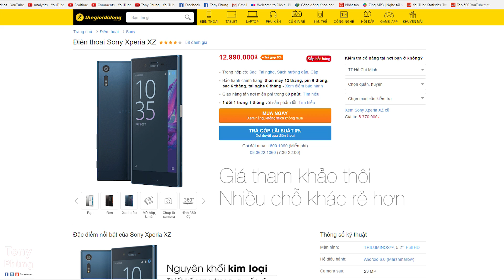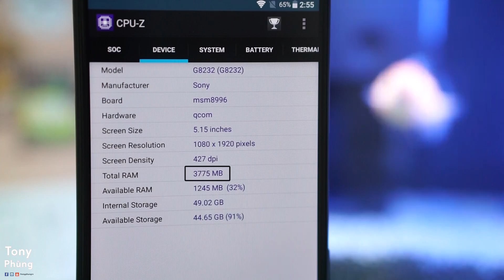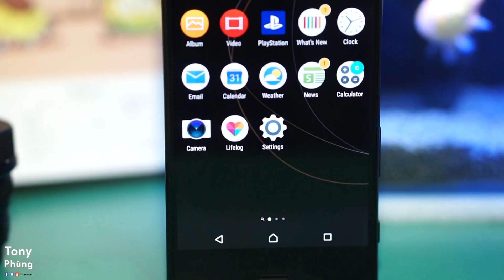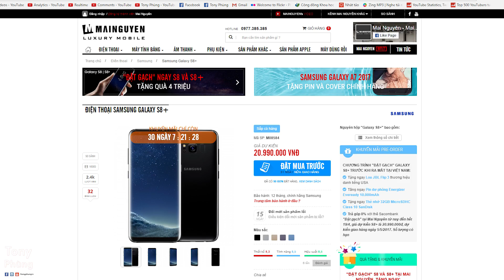[T.Vlog #12] Sony Xperia XZs lấy gì để cạnh tranh với các Flagship khác? Tony Phùng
Xperia XZs chỉ là 1 bản nâng cấp rất nhỏ của XZ. Thiết kế giữ nguyên, chip giữ nguyên, nâng ram 4gb, nâng cao camera 1 chút.
Thế nhưng với giá bán hợp lý, XZs cũng được khá nhiều người dùng đón nhận. Hãy xem nó sẽ có những gì để cạnh tranh với các flagship khác.